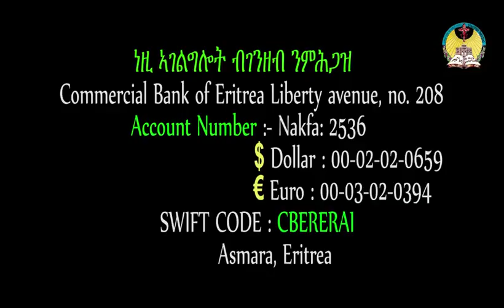lisan tewahdo web TV፡-ግጥሚ "ክመጽእ እዩ"